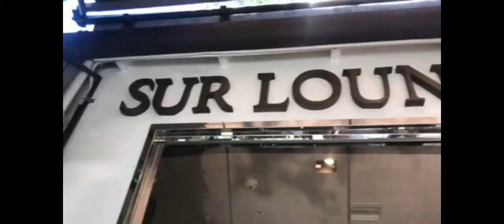What's Steph's Age Again?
Stephanie turned 23! We suprised her with a dinner at SUR in West Hollywood.